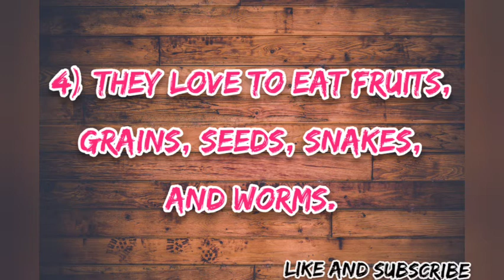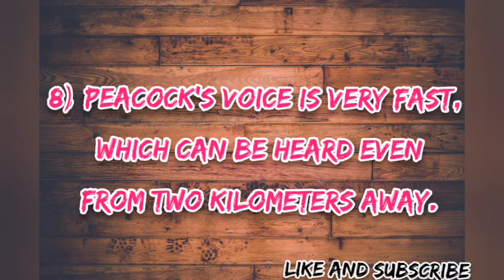10 lines essay on Peacock in English // Ten lines on Peacock in English